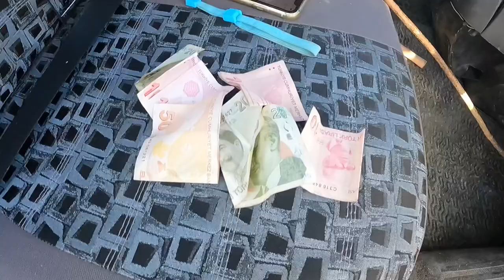YENİ GELİNE ALTINLI KOÇ GELDİ🏅KÖYDE KURBAN BAYRAMI/VLOG🥩